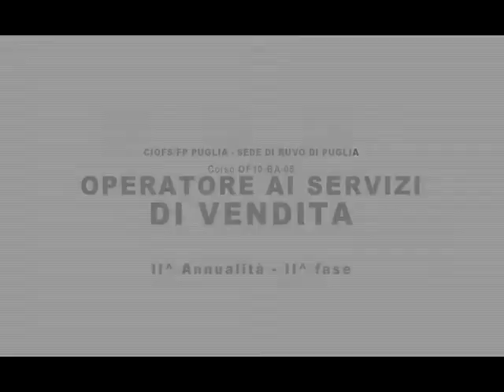Stage CIOFS/FP di Ruvo di Puglia "Operatore ai Servizi di Vendita"!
Il racconto dello stage CIOFS/FP di Ruvo di Puglia "Operatore ai Servizi di Vendita"!